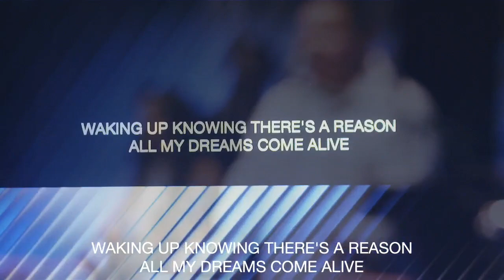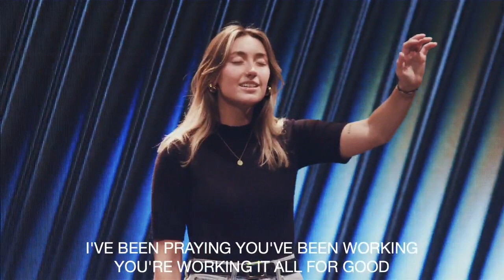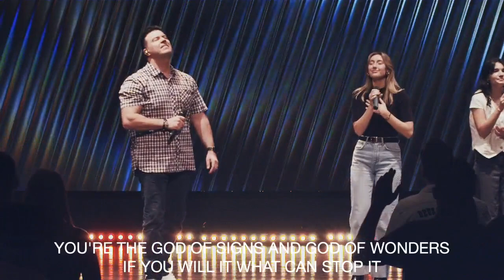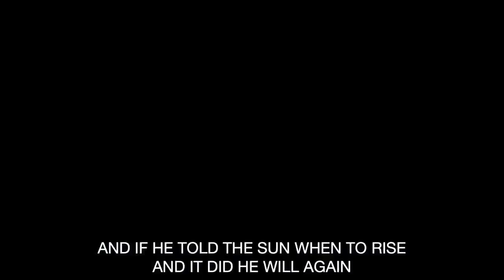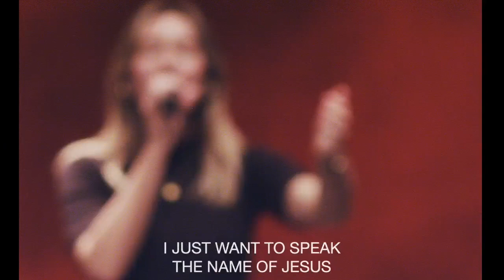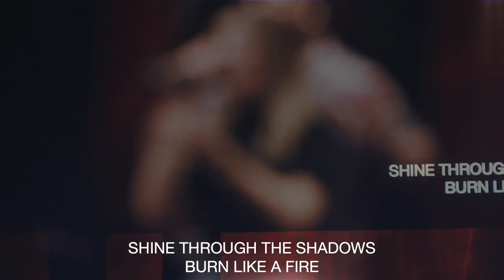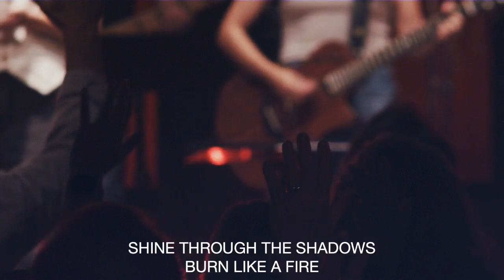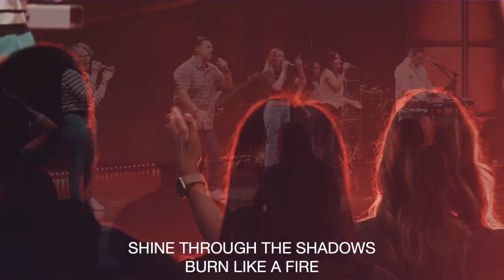It Is Finished | Pastor RayGene Wilson | Sunday Service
Never spend another weekend alone! Develop lifelong friendships with Christ and our family here at West Coast Life Church.